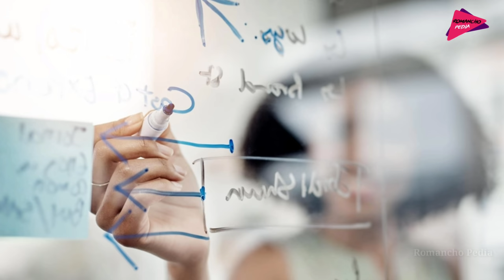মোনালিসা ছবির গুপ্ত রহস্য | Mysterious secrets of Monalisa Painting | Romancho Pedia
Monalisa is the famous painting made by Leonardo Da Vinci. This painting is more than 500 years old and still in a good condition. On 1920 it was robbed by a worker of museum. After that incident Monalisa become famous amongst the art lovers. Till now it is the most Valuable painting. Also it has some mysterious secrets which is discovered by examine with high definition camera. In this video I have shared some mysterious facts of Monalisa. I hope you will enjoy this video.